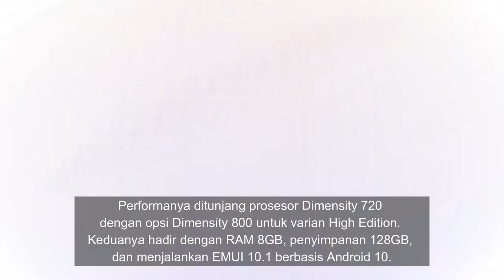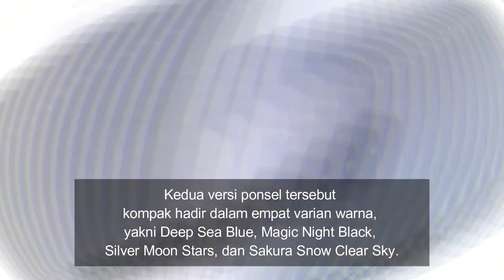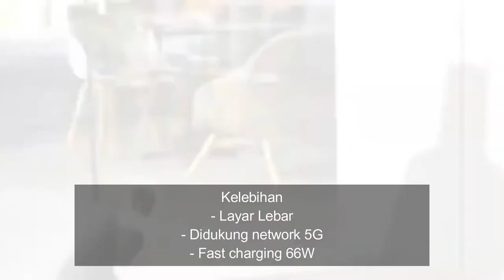Review dan Spesifikasi HUAWEI Nova 8 SE, Suksesor Nova 7 SE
Huawei resmi merilis smartphone teranyar dari keluarga Nova series, yakni Nova 8 SE, Ponsel ini merupakan suksesor Nova 7 SE yang diperkenalkan April lalu.

HUAWEI Nova 8 SE memiliki layar OLED berukuran 6,53 inci dengan resolusi full HD Plus 1080 x 2400 pixels, serta mengadopsi gaya waterdrop notch dimana juga terdapat kamera selfie 16MP di dalamnya.

Pada bagian belakang ponsel, terdapat empat kamera yang ditampung dalam modul persegi. Keempat kamera tersebut terdiri dari kamera utama 64 MP (f/1.9), kamera ultrawide 8 MP (f/2.4), kamera makro 2 MP (f/2.4), dan kamera depth sensor 2 MP (f/2.4).

Performa nova 8 SE ditunjang prosesor Dimensity 720 dengan opsi Dimensity 800 untuk varian High Edition. Keduanya hadir dengan RAM 8GB, penyimpanan 128GB, dan menjalankan EMUI 10.1 berbasis Android 10.

Kedua versi ponsel tersebut kompak hadir dalam empat varian warna, yakni Deep Sea Blue, Magic Night Black, Silver Moon Stars, dan Sakura Snow Clear Sky.

Dibagian kapasitas batrai, Smartphone ini hadir dengan baterai 3.800mAh, yang tergolong kecil di kelasnya. Namun, Huawei membekalinya dengan fast charging 66W dan diklaim mampu mengisi penuh baterai dalam waktu 20 menit.

Fitur pendukung lainnya di ponsel yg berbobot 178 gram ini, mencakup Bluetooth 5.1, konektor USB Type-C, audio jack 3.5mm, dan dukungan dual SIM.

Berikut adalah spesifikasi detail HUAWEI Nova 8 SE, ceikidot...

Kelebihan
- Layar Lebar
- Didukung network 5G

Kekurangan
- Kapasitas batrai kecil di kelasnya
- Tidak terdapat memori eksternal